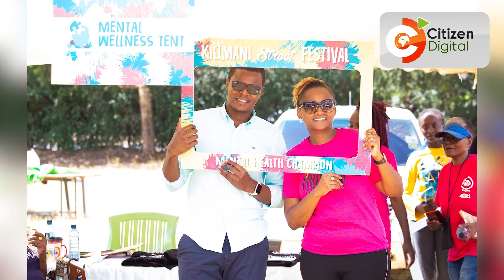| EQUITY LEADERS PROGRAM EPS 32 | Daniel Nyakora - Head of Expansion, Metro Africa Express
Daniel Nyakora sat for KCSE at St. Anthony's High School in Kitale and emerged among the best in the County. Following his success, he then joined Equity Bank Kitale Branch on a paid internship program & proceeded to join University of Pennsylvania to study Economics and French with support and mentorship from the EquityLeadersProgram. Today he is the Head of Expansion at Metro Africa Express and has previously worked for top global corporates like the Boston Consulting Group and looks forward to impacting communities and championing mental health awareness